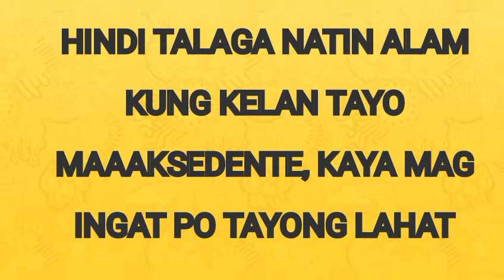SINAGAD, SADSAD @MARILAO | JINKY'S LIFE VLOG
This video is about Racing Motor, sinagad kya sumadsad..